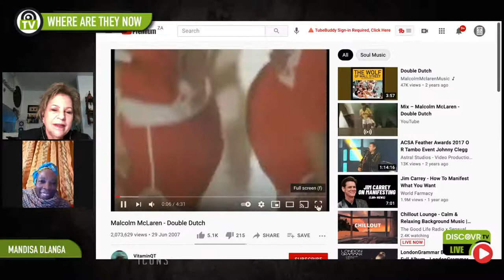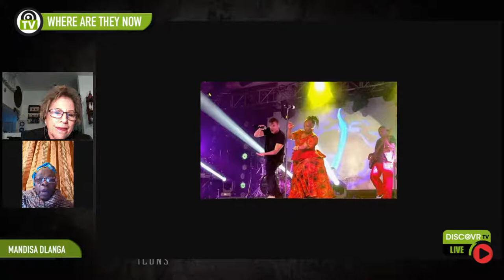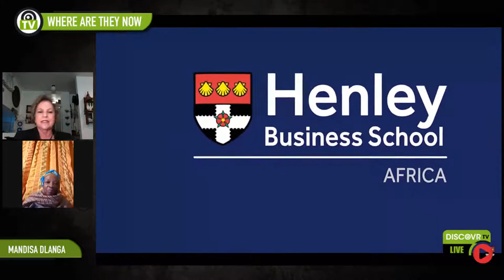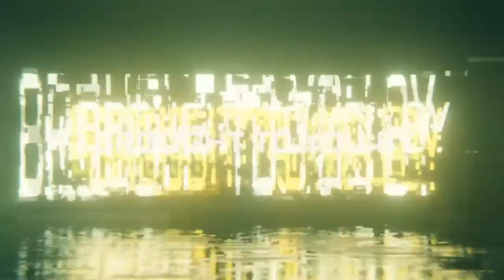Where are they now with Cindy Alter // Special Guest Mandisa Dlanga